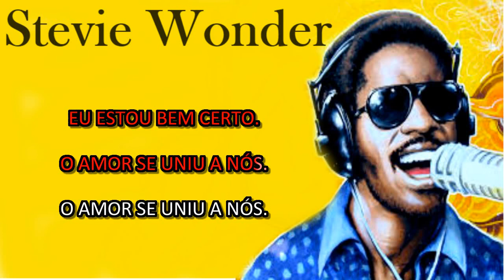PLAYBACK STEVIE WONDER VOCÊ É O SOL DA MINHA VIDA